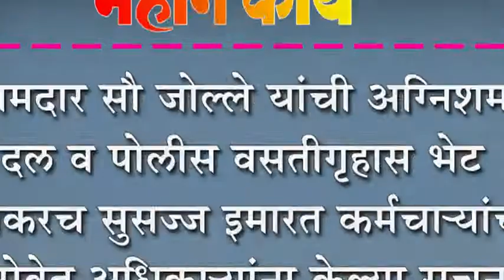आमदार सौ जोल्ले यांची अग्निशमन दल व पोलीस वसतीगृहास भेट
आमदार सौ जोल्ले यांची अग्निशमन दल व पोलीस वसतीगृहास भेट : लवकरच सुसज्ज इमारत कर्मचा-यांच्या सेवेत,अधिका-यांना केल्या सूचना